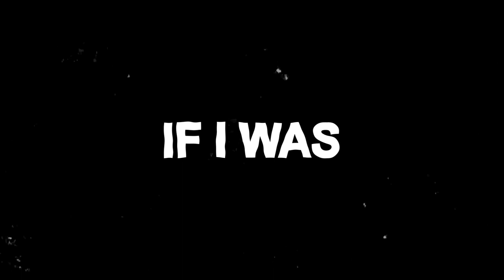Shikimori's Not Just A Cutie Is A Bit...Disappointing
After the release of the first episode of Shikimori's Not Just a Cutie in this video I discuss Shikimori's Not Just a Cutie and its characters such as Shikimori, Izumi, Hachimitsu, Inuzuka, Kyou and many more.